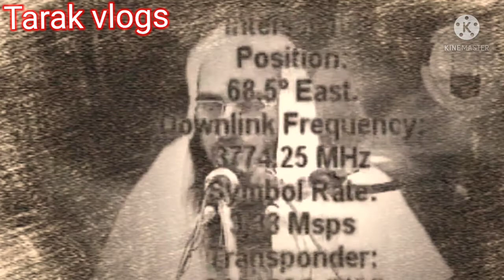bangla new waz । দাড়ি রাখা সুন্নাত নাকি ওয়াজিব,? Sheikh motiur rahman madani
Welcome to the Tarak Vlogs,In This Channel You Will Find Sahih Sunnah Discussion Insha-Allah,Bangla Waz,Bangla New Waz,Short Video,